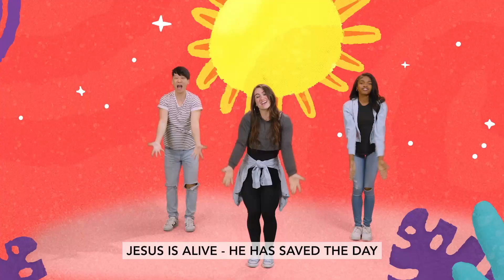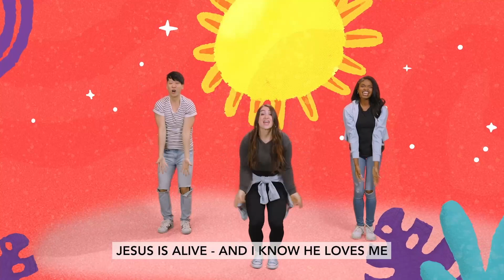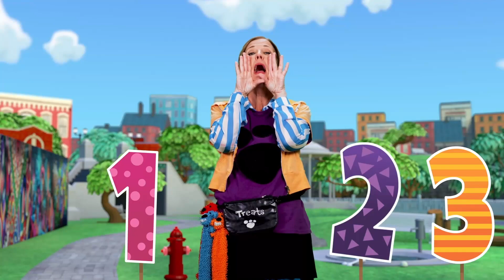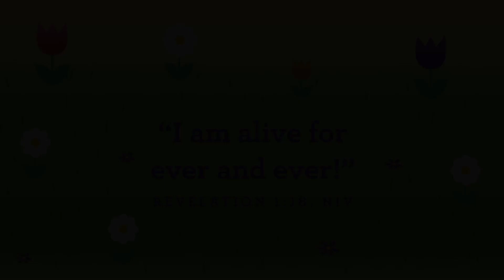Journey Kids, April 23, 2023 - Preschool